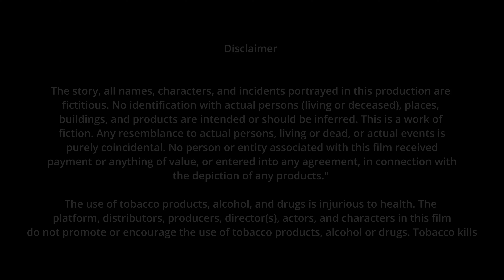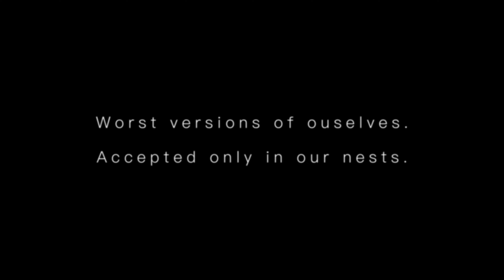Toys | Nia's Journey of Reflection and Family Bonds | English Family Drama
A messy household and unemployed husband irritate Nia and she walks off in a huff after a fight with her husband. She meets with an accident and meets a lady who has lost her husband. She realises the value of her family and returns home to another altercation.

Cast & Crew:
Director: Neha Srivastava, Akshat Kishore
Producer: Neha Srivastava
Editor: Akshat Kishore
Cinematographer: Akshat Kishore

Actors:
Priyanka Birla: Nia
Chaitanya Ajmera: Rahul
Shivani Saxen: Lady
Ranvijay Singh: Akki